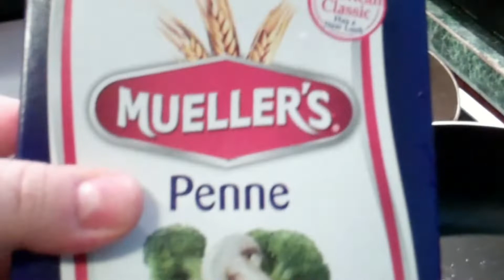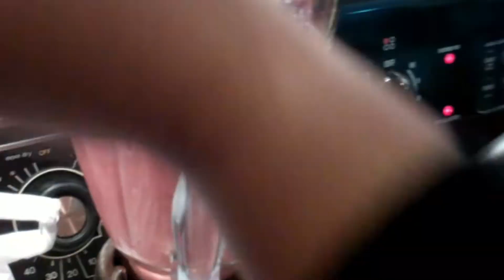Sopa de Pasta con Vegetales y Chili con Huevos Salsa Verde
My honey was hungry this morning and made enough food to last us a couple of days..